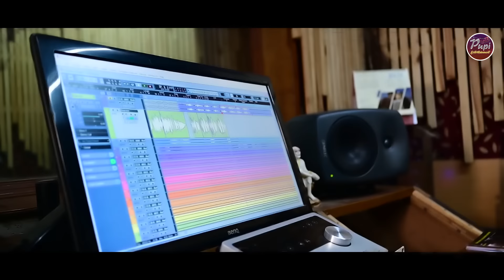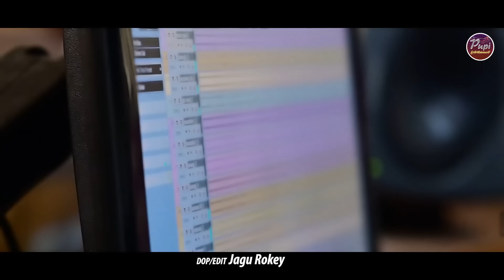to pain nebi mu sahe janama |new odia romantic song | humane sagar & his wife sriya mishra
ତୋ ପାଇଁ ନେବି ମୁଁ ଶହେ ଜନମ
(To Pain Nebi Mu Sahe Janama)
Lyrics -Biku Dada
Singer- Humane Sagar & Sriya Mishra (His Wife)
Producer - Sasmita Mishra
Arrangements - Kota Anil & Palak Aju
Recording- Soubhagya Panda & Rajesh
Mixing - Milan Dash (Milan Studio Cuttack)
Dop & Edit- Jagu Rockey